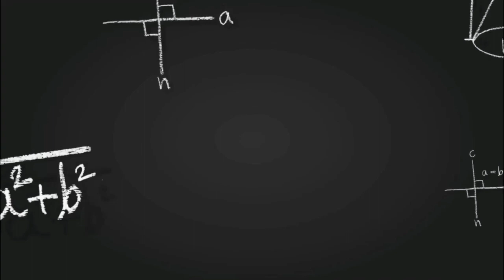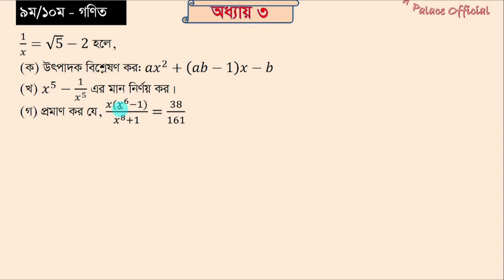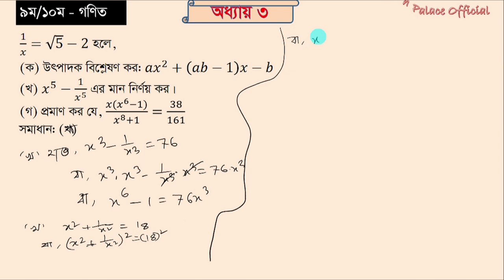SSC Math|| Chapter 3||এসএসসি গণিত সৃজনশীল প্রশ্ন|| Test Exam Solution|| ৩য় অধ্যায় নির্বাচনী পরীক্ষা